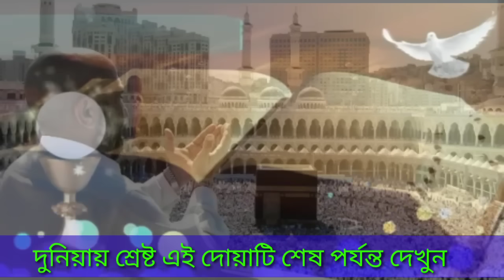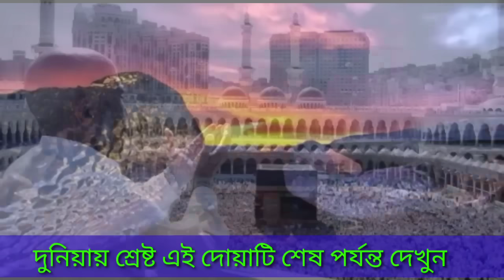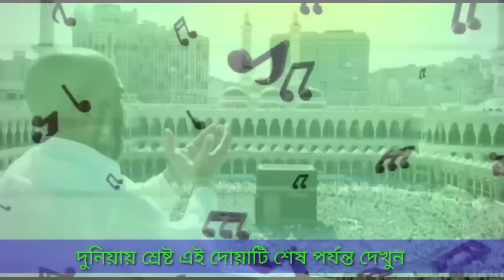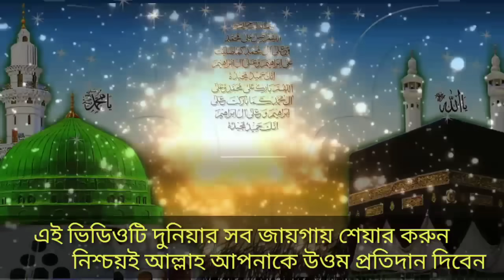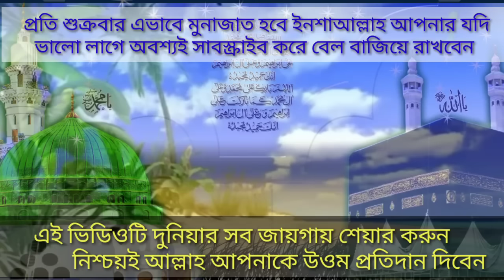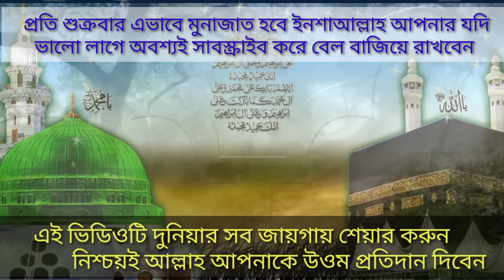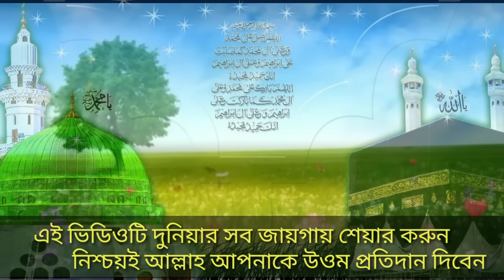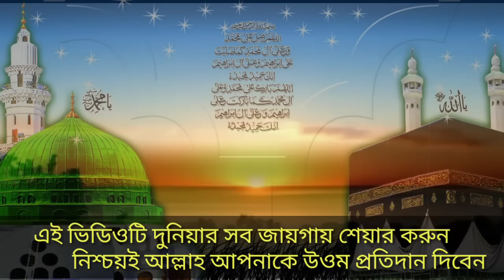যে এই মুনাজাত শুনবে ওয়াদা করছি চোখের পানি ধরে রাখতে পারবে না (পর্ব ০২)4th-October-2019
আসসালামু আলাইকুম
প্রিয় মুসলিম জনতা এবং দোয়া শিক্ষার সকল দর্শক মন্ডলী আশা করি আপনারা সবাই ভালো আছেন আমিও আল্লাহর অশেষ মেহেরবানীতে ভালো আছি সুস্থ আছি আলহামদুলিল্লাহ
আসুন আমরা আজকের এই মোনাজাত থেকে শিক্ষা গ্রহণ করি
এবং জিবনের প্রতিটি গুনাহের কথা স্বরন করি সারাটি জীবনের পাপের কথা মনে করি
এবং এই মোনাজাতের মাধ্যমে তাওবা করি
যাতে দয়াময় আপনাকে আমাকে ক্ষমা করেন
মিজানুর রহমানের ২নং এই মুনাজাতটি শেয়ার করুন এবং এই জাতিয় মোনাজাত প্রতি সপ্তাহে একবার শুনতে চাইলে
কমেন্ট করে জানাবেন

ভিডিওতে কোনো প্রকার সমস্যা হলে ধরিয়ে দিবেন

💥💥Follow me social media link any time💥💥

This channel may use some copyrighted materials without specific authorization of the owner but contents used here falls under the ''Fair Use" as described in The Copyright Act 2000 Law No. 28 of year 2000 of Bangladesh under Chapter 6, Section 36 and Chapter 13 Section 72. According to that law allowance is made for "Fair Use" for purposes such as criticism, comment, news, reporting, teaching, scholarship, and Research Fair Use is a Use permitted by Copyright statute that might otherwise be infringing.